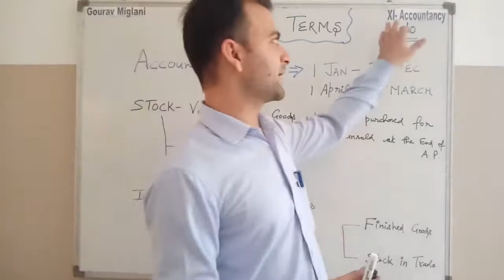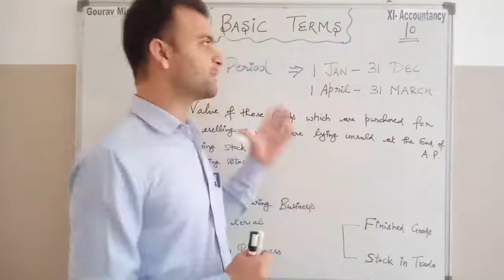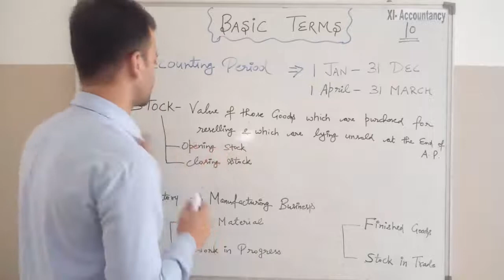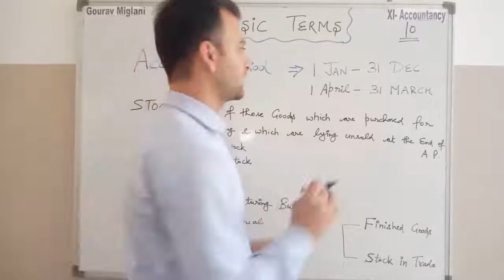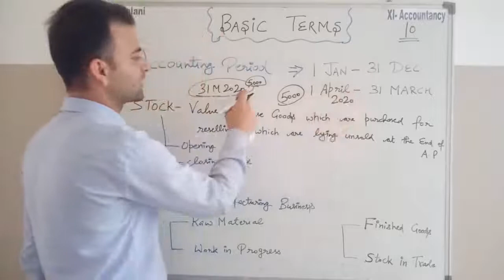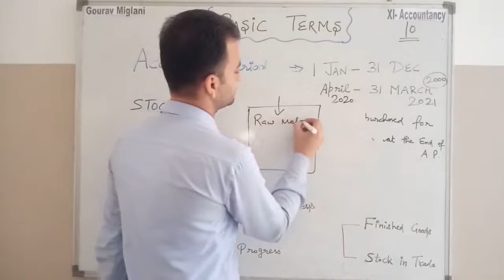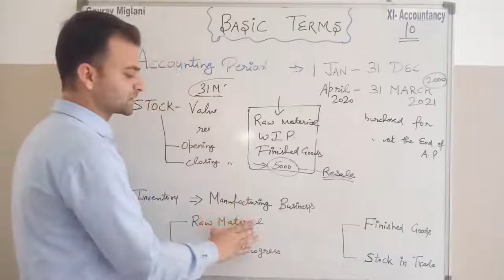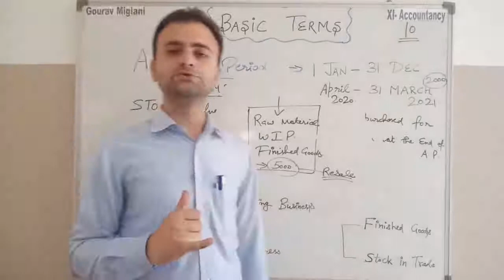Stock, Inventory, Accounting Period Principle Class 11 | Basic Terms of Accounting Class 11 Accounts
Basic Terms of Accounting
Basic Accounting Terms - Introduction | Class 11 Accounts
Accounting Terminology | Accounting Terms in Hindi, Basic Accounting Terms | Introduction | Class 11 | Accounts | Easiest Way
Basic Accounting Terms | Accounting Basic Terms | Class 11 | BBA | MBA | Assets | Liabilities
Basic accounting terms class 11 in hindi | Accountancy class 11 basic terms
Basic Accounting Terms | Class 11th Accounts | हिन्दी में
Accounting Interview Questions And Answers, Basic Accounting terms | Easiest method | Class 11 | Introduction, Accounting Terminology for Corporation Accounting

Accounting Period Principle, Accounting Period Concept
Stock
Opening Stock
Closing Stock
Inventory
Accounting Period Principle in Hindi
Stock in Hindi
Opening Stock in Hindi
Closing Stock in Hindi
Inventory in Hindi
Stock vs Inventory
Difference between Stock and Inventory
Stock vs Inventory in Hindi
Difference between Stock and Inventory in Hindi
Basic Accounting Terms in Hindi
Basic Accounting Terms Class 11
Accounting Terminology in Hindi
Accounting Terms in Hindi
Chapter-1 Basic Fundamentals

Stock Meaning in Hindi class 11
Opening Stock Meaning in Hindi class 11
Closing Stock Meaning in Hindi class 11
Inventory Meaning in Hindi class 11
Accounting Period Principle in Hindi Class 11
Accounting Period Principle Class 11
Stock Class 11
Opening Stock Class 11
Inventory Class 11
Stock in Accounting
Opening Stock in Accounting
Closing Stock in Accounting
Inventory in Accounting
Difference between Stock and Inventory Class 11
Stock vs Inventory in Hindi Class 11
Stock in Accounting Terms
Opening Stock in Accounting Terms
Closing Stock in Accounting Terms
Inventory in Accounting Terms

Commerce 11
Commerce 11th
Commerce XI
Commerce by Gourav Miglani Aol
Commerce by Gaurav
Commerce With Gourav Miglani
Commerce With Gaurav Miglani
Commerce With Gorav Miglani
Class 11 by Gourav Miglani
Class 11 with Gourav Miglani

Accounting in Easy Language
Accountancy
11th Accountancy
+1 Accountancy
Chapters of Accountancy
XI Accountancy
CBSE Accountancy
HBSE Accountancy

Accounting
11th Accounting
+1 Accounting
Chapters of Accounting
XII Accounting
CBSE Accounting
HBSE Accounting

11th Accountancy in Hindi
+1 Accountancy in Hindi
Chapters of Accountancy in Hindi

Class 11 Accountancy with Gourav
Class 11 Accounting in Hindi
Class 11 Accountancy in Hindi
Class 11 Accounting in English
Class 11 Accountancy in English
Class 11 Accounts in Hindi
Class 11 Accounts in English
Class 11 Accounts in easy Language
Accounting in Hindi
Gorav Miglani
Gourav Miglani Aol
Gaurav Miglani

Commerce Classes Gourav Miglani Aol